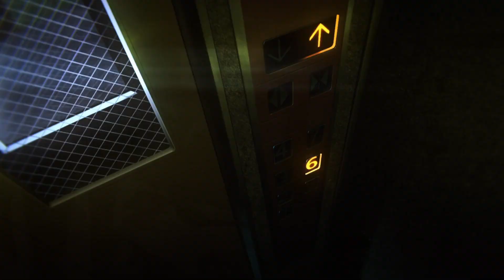【MAD】呪術廻戦 x キタニタツヤ スカー